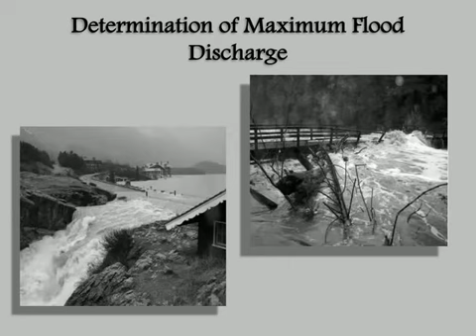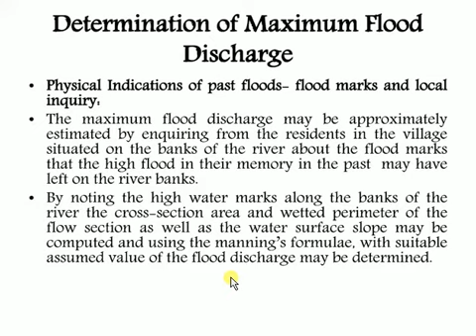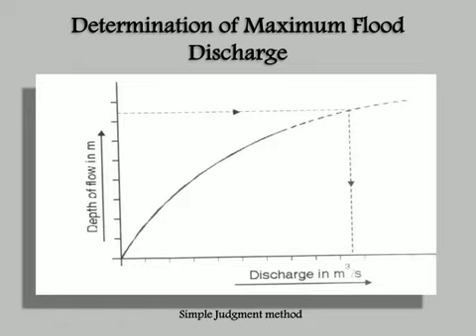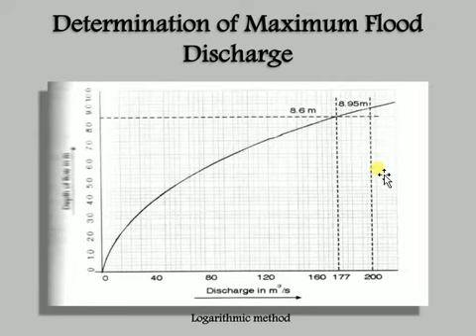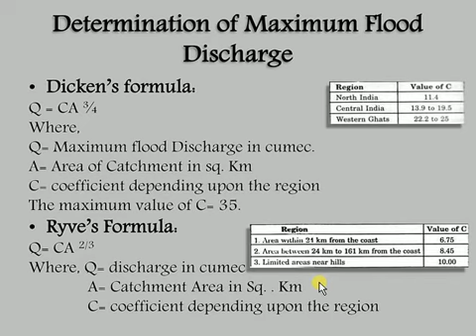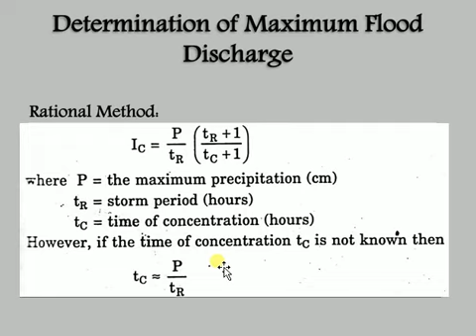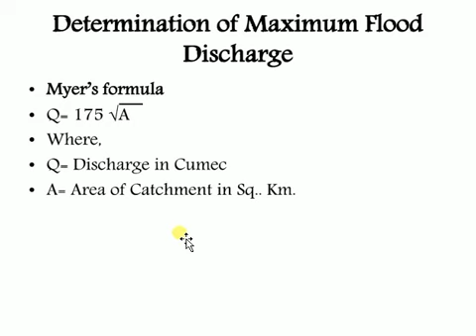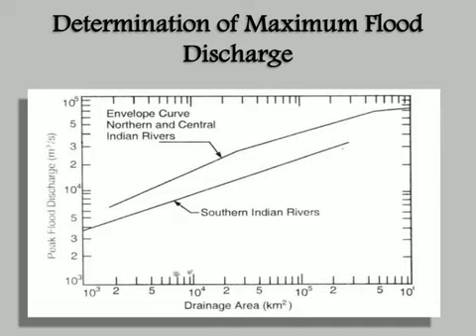I E UNIT 8 L3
DETERMINATION  OF MAXIMUM  FLOOD DISCHARGE